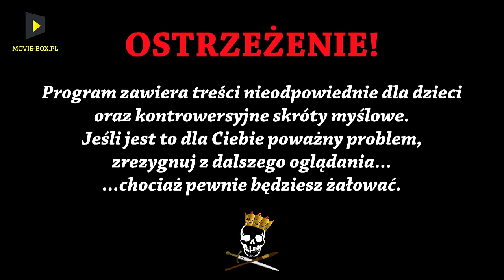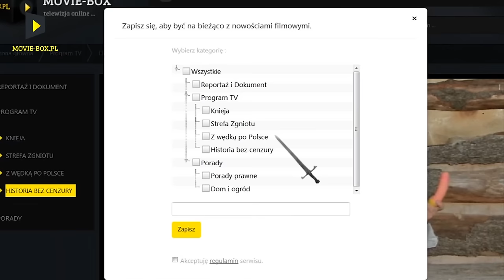Rosyjski Przekozak - Piotr Wielki. Historia Bez Cenzury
Piotr Wielki to jeden z wybitniejszych władców w historii. Jego rządy przyczynily się do budowy rosyjskiej potęgi co miało ogromny wpływ na losy także i Polski. Poznajcie Piotra Wielkiego już teraz w "Historii bez cenzury"
Źródła: W. Serczyk, Piotr I Wielki
A. Andrusiewicz, Piotr Wielki. Prawda i mit
H. Troyat, Piotr Wielki, geniusz i szaleństwo